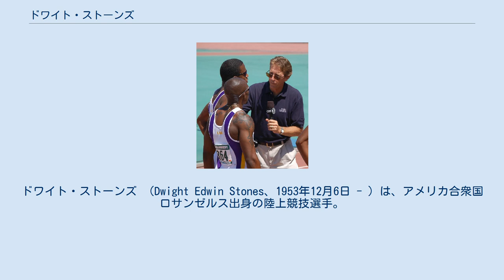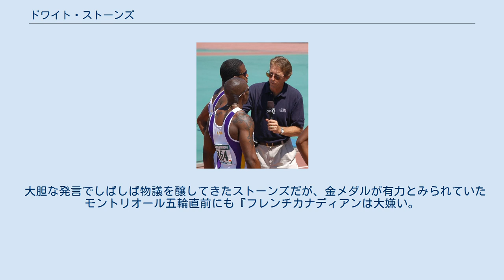ドワイト・ストーンズ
ドワイト・ストーンズ （Dwight Edwin Stones、1953年12月6日 - ）は、アメリカ合衆国ロサンゼルス出身の陸上競技選手。
男子走高跳の元世界記録保持者で、1972年ミュンヘンオリンピック、1976年モントリオールオリンピックの銅メダリストである。
 ストーンズは1973年に2m30の世界新記録を樹立。
この世界記録は、1968年メキシコシティーオリンピックで、ディック・フォスベリーが背面跳びで金メダルを獲得してから5年、初めての背面跳びでの世界記録であった。
ストーンズは1976年に世界記録を2m31に更新。
その2ヵ月後には2m32と立て続けに世界新記録を更新した。
 18歳でミュンヘンオリンピック代表に選ばれ、銅メダルを獲得、4年後のモントリオール大会でも銅メダルを獲得したストーンズは、1984年には3度目のオリンピックとなる、ロサンゼルスオリンピックに出場。
2m31で惜しくも4位となりメダル獲得はならなかった。
 大胆な発言でしばしば物議を醸してきたストーンズだが、金メダルが有力とみられていたモントリオール五輪直前にも『フレンチカナディアンは大嫌い。
』と放言、大会関係者から命の保証はできないから屋外での練習は自粛するように勧告されると一転『I love French Canadian』とプリントしたTシャツで記者会見して釈明するなど騒動を巻き起こした。